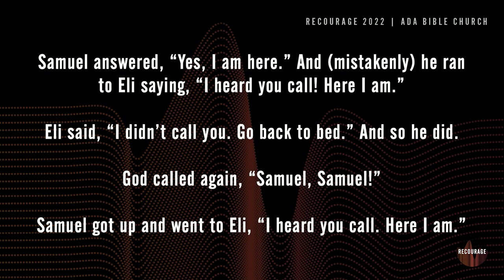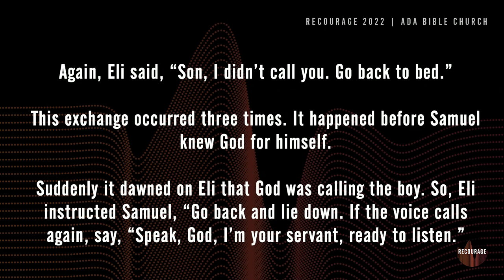RECOURAGE 2022 | Session 4 | Gordon MacDonald